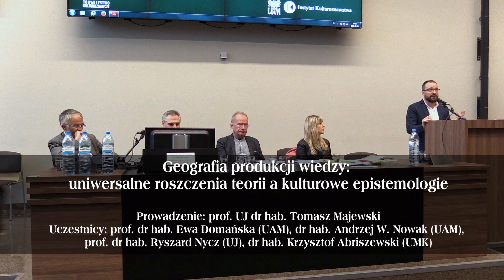Geografia produkcji wiedzy: uniwersalne roszczenia teorii a kulturowe epistemologie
Sesja plenarna 3 Zjazdu Polskiego Towarzystwa Kulturoznawczego:
Prowadzenie: prof. UJ dr hab. Tomasz Majewski
Uczestnicy: prof. dr hab. Ewa Domańska (UAM), dr hab. Andrzej W. Nowak (UAM), prof. dr hab. Ryszard Nycz (UJ), dr hab. Krzysztof Abriszewski (UMK)
Poznań, wrzesień 2017